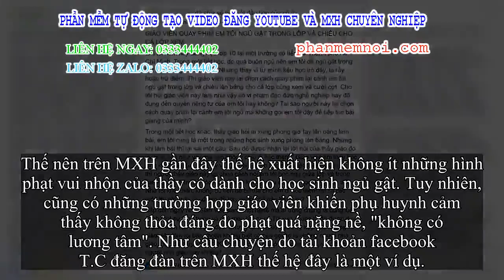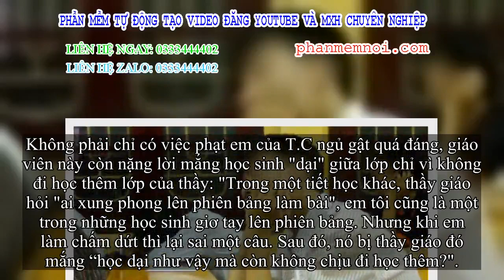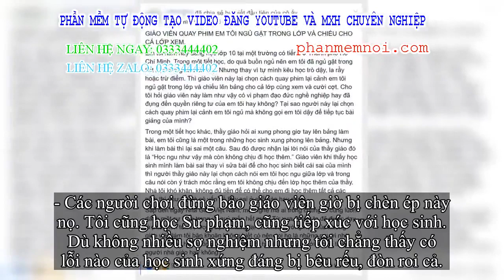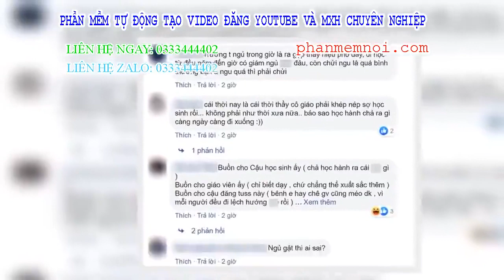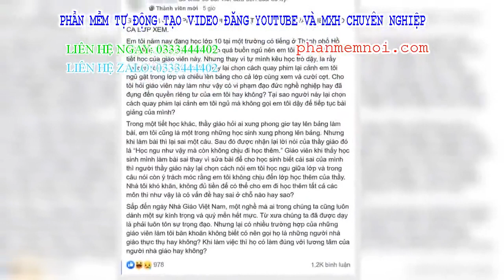✅ Người nhà tố giáo viên 'không lương tâm' vì quay clip học sinh ngủ gật và chiếu cho cả lớp xem, dâ